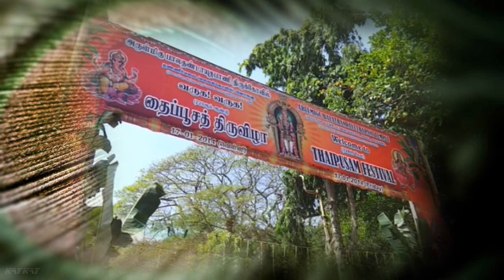Thaipusam 2014 Highlights (Penang Hilltop Temple)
Thaipusam is a Hindu festival celebrated with intense devotion by the Tamil community during the full moon in the Tamil month of Thai (January/February). The word Thaipusam is derived from the month name Thai and Pusam, which refers to a star that is at its peak during the festival. In Penang (Malaysia), Thaipusam is celebrated in a grandiose affair and attracts over a million devotees and tens of thousands of tourists.This video is dedicated to Malaysian Hindu Community and especially to Penangites who missed this year's Thaipusam.

Produced by KayKay Multimedia Productions